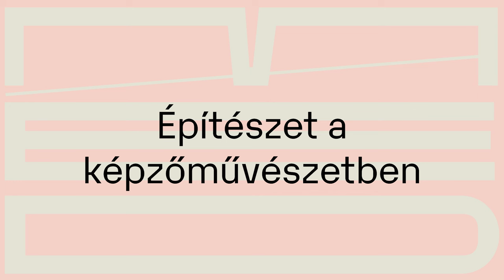Perika-díj 2023 – interjú Fogarasi Andrással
Az Építészfórum társalapítója, Pásztor Erika Katalina emlékére létrehozott Perika-díjat idén a Bécsben élő, magyar származású képzőművész, Fogarasi András részére ítélte oda az Építészfórum szerkesztősége az építészet, a művészet és a tudomány határterületein mozgó tevékenységéért. A díj alkalmából készített videóinterjúnkban szó van többek között az alkotó építészeti hátteréről, építészet és művészet viszonyáról, valamint anyagkollázsairól is.

A felvétel a Vintage Galériában készült.

Fogarasi Andrást a Média Építészeti Díja díjátadó gáláján Végh Árpád laudálta, a laudáció elolvasható az Építészfórumon, a videó alatt